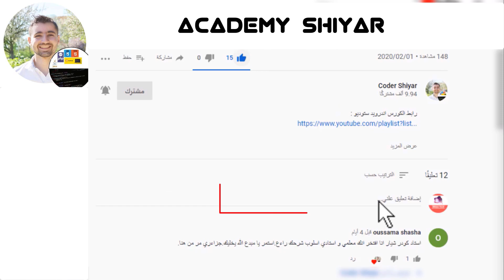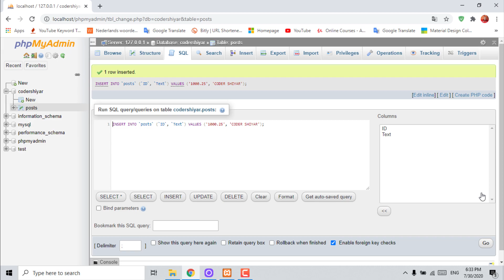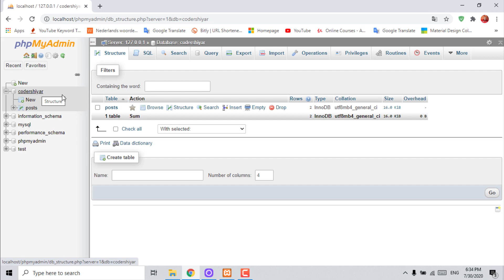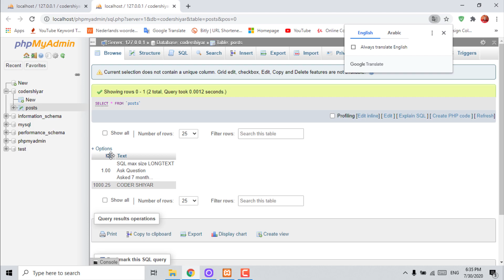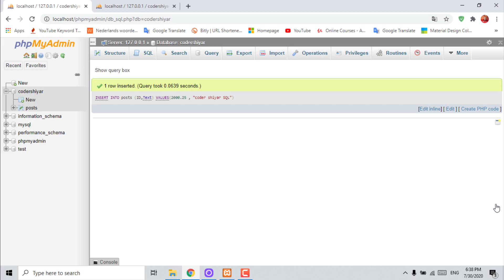شرح INSERT INTO في SQL - أمر إضافة سطر جديد من بيانات في الجدول | دورة تعلم SQL و MySQL كاملة 10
كلمات المتعلقة ب دورة - و فيديو :
دورة SQL كاملة
sql tutorial
sql server course
تعلم sql
sql server
شرح أوامر sql
شرح sql server
شرح sql injection
شرح mysql
شرح بالعربي mysql
mysql tutorial Arabic
learn mysql in Arabic
learn sql in Arabic
sql tutorial in Arabic
learn mysql full course
mysql course Arabic
oracle sql arabic course
شرح sql
شرح sql server بالعربي
شرح sql بالعربي
شرح sql للمبتدئين
دورة sql كاملة
دورة تعلم sql server
دورة قواعد البيانات sql
دورة تعلم sql
دورة sql
تعلم sql من الصفر حتى الاحتراف
تعلم sql بالعربي
تعليم sql للمبتدئين
دروس sql
كورس sql
كورس sql كامل
كورس sql للمبتدئين
تعلم mysql
تعلم mysql من الصفر
تعلم mysql بالعربي
تعلم php و mysql
تعلم قواعد البيانات mysql
شرح mysql مع php
شرح mysql بالعربي
شرح قاعدة البيانات mysql
mysql course arabic
كورس php mysql
كورس mysql
دورة php mysql
دورة mysql
كورس تعلم لغة php
كورس php 7
كورس php & mysql كامل
كورس لغة php
كورس php
شرح php oop
شرح php 7
شرح php
شرح php بالعربي
شرح لغة php للمبتدئين